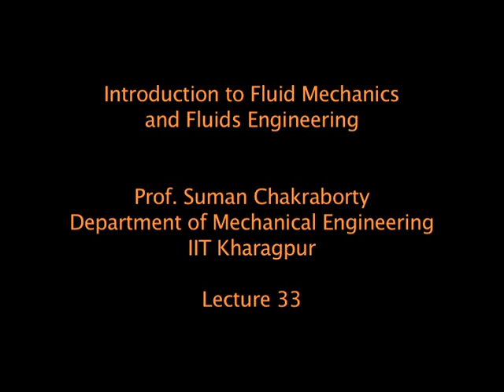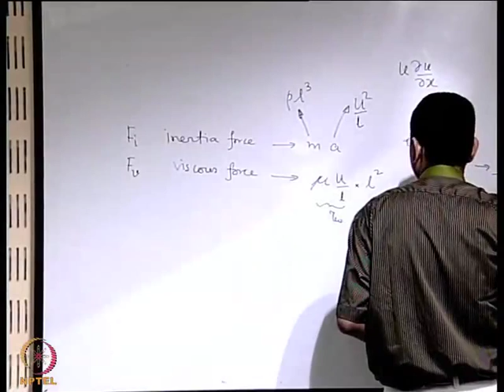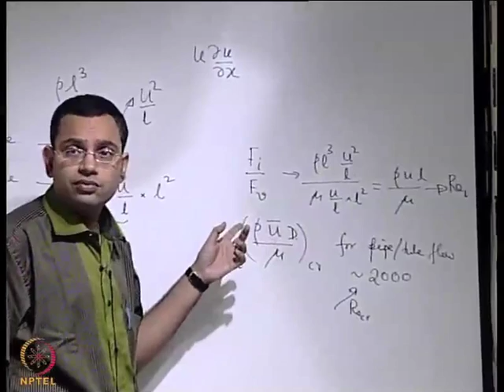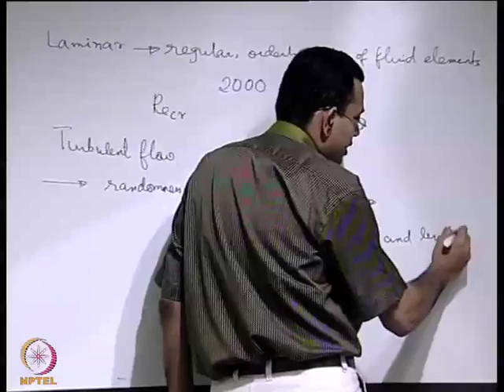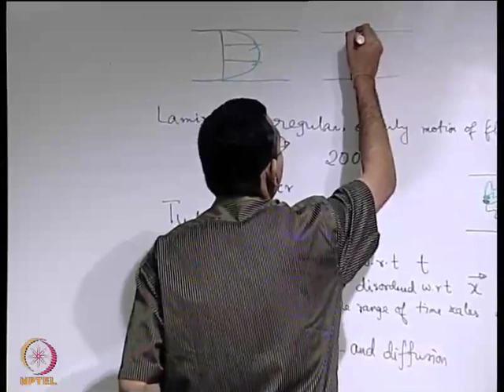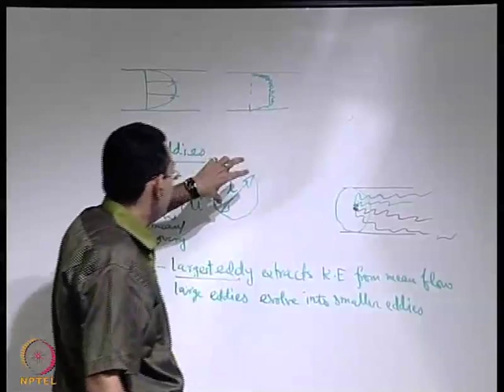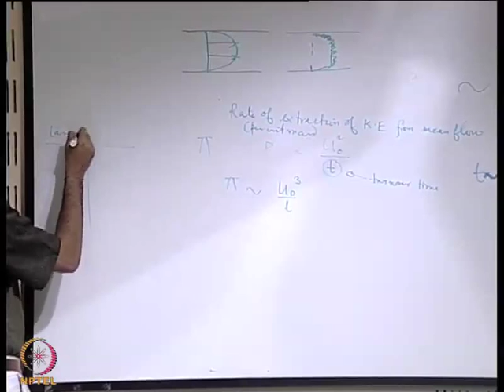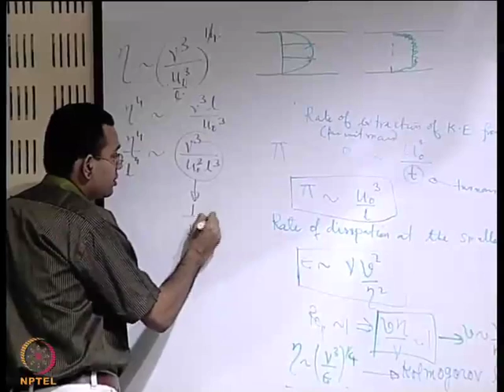Mod-01 Lec-33 Introduction to Turbulence